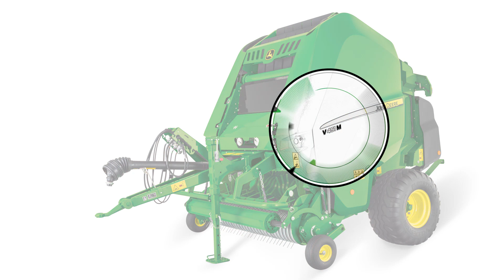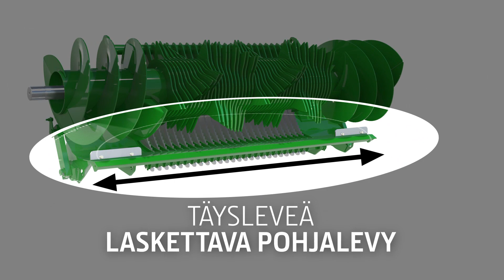Paalaimet valikoima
Esitelyssä John Deere paalaimet kaikille viljelykasveille. Valitse omasi: muuttuva tai kiinteäkammioinen paalain.